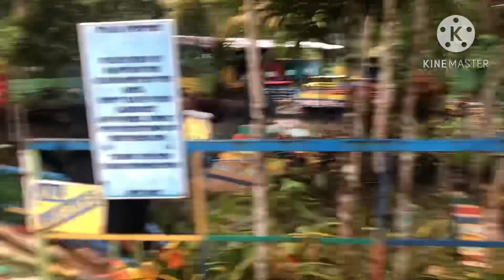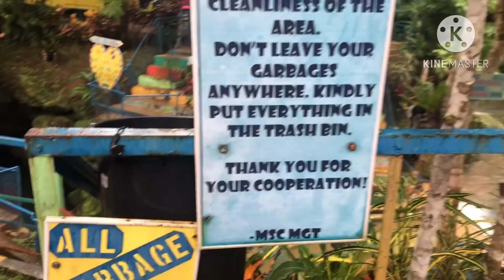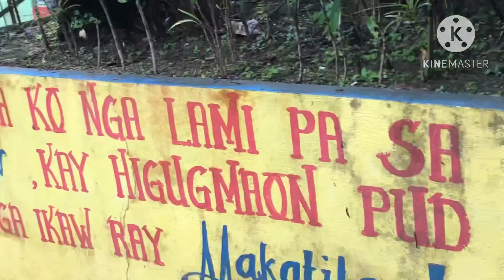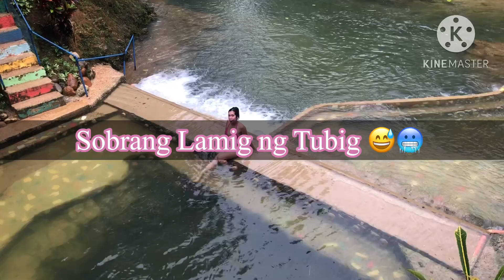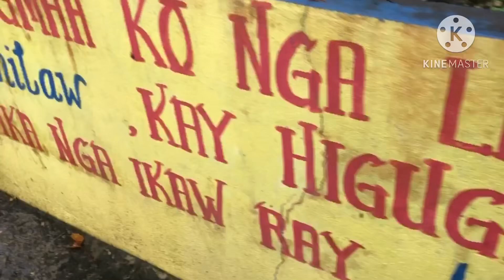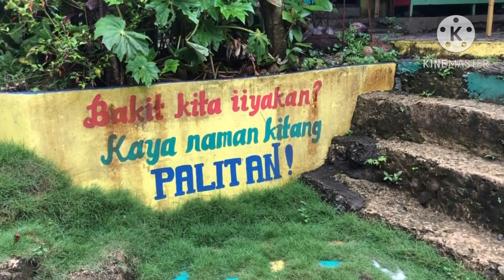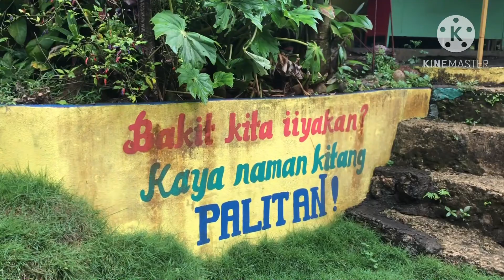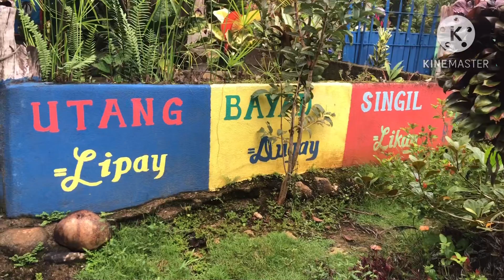MANDAHUNOG SPRING ANTEQUERA, BOHOL